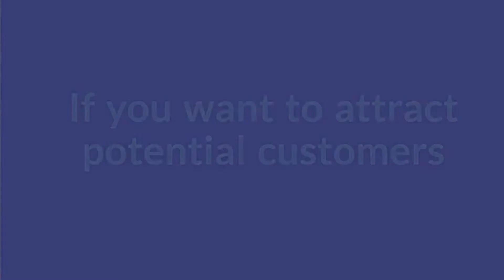Low cost video ads